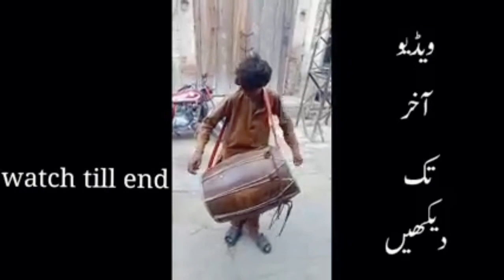Street folk singer voice of chota talib hussain dard#desi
Street folk singer voice of talib hussain dard#desi